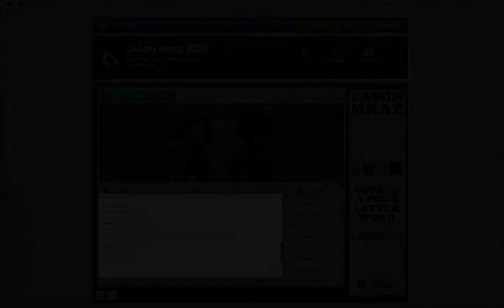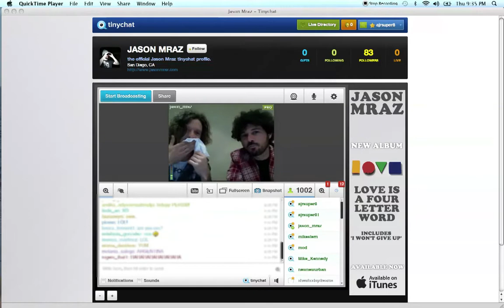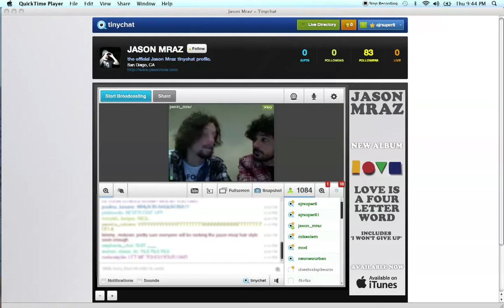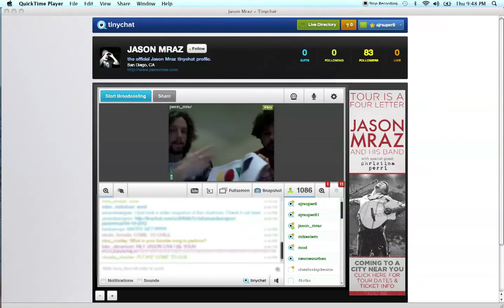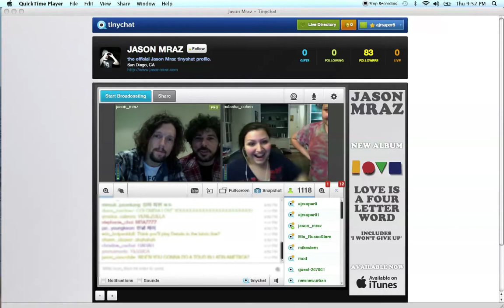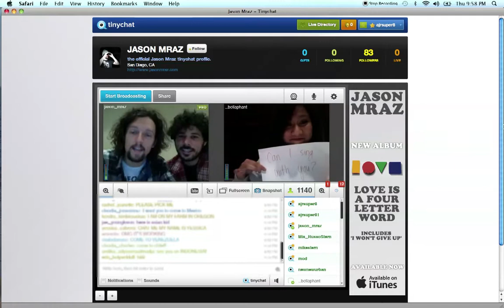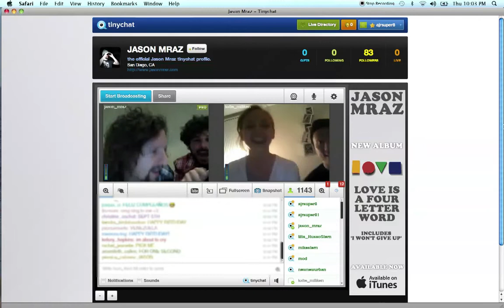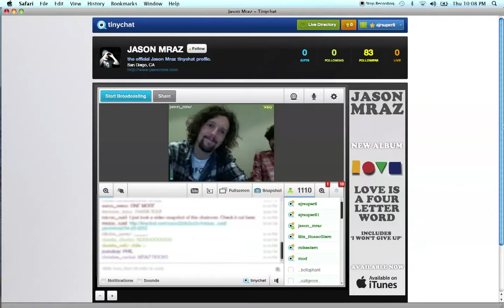Jason Mraz TinyChat #2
On April 19th Jason Mraz celebrated the release of his new record 'Love Is A Four Letter Word' with two fan TinyChat's. Enjoy the 2nd chat!